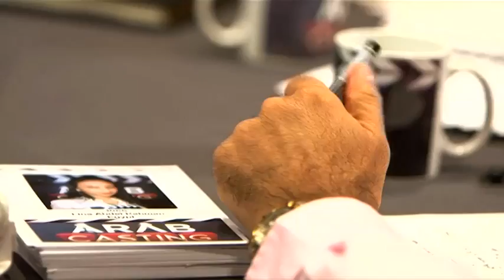Arab Casting Extra Promo al lyla